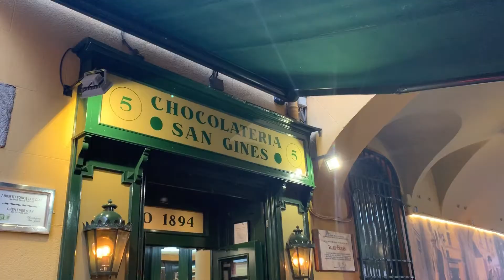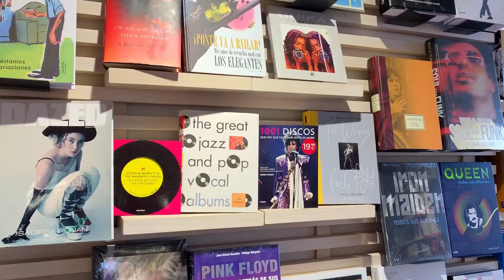Trip to Madrid ('Automatic’ by Pajaro Sunrise) 마드리드 여행 :-)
Trip to Madrid, Jan 2020